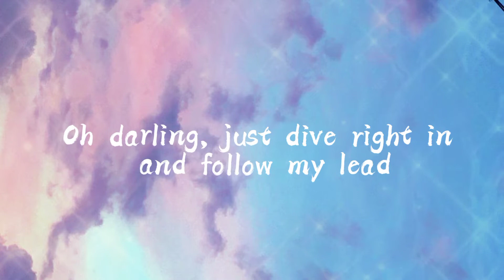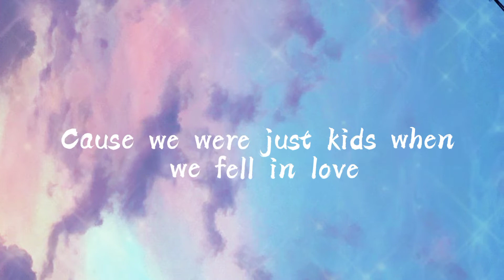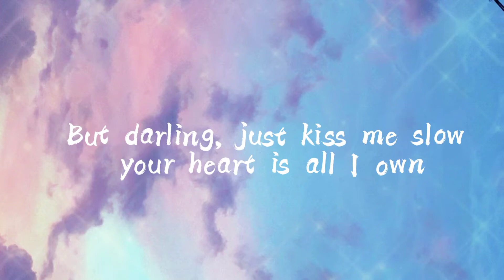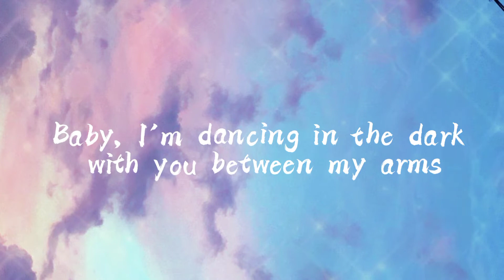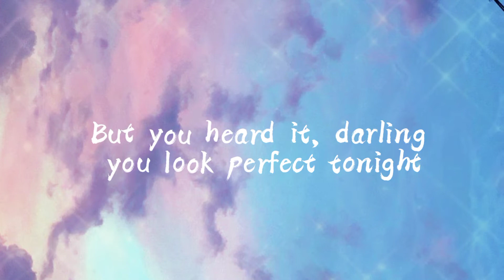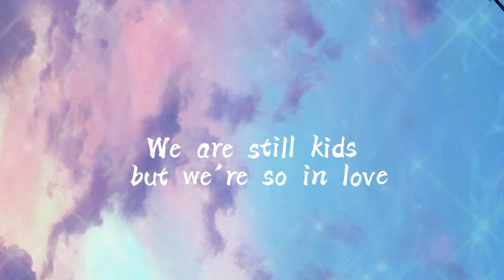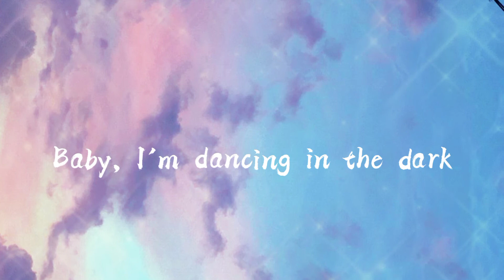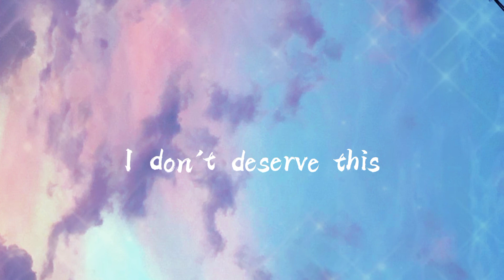Perfect (Lyrics) | Ed Sheeran